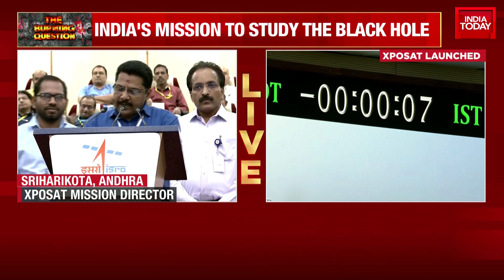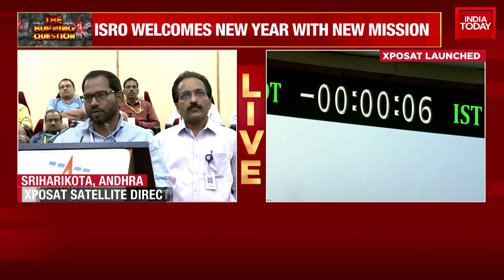ISRO Welcomes New Year With New Mission: PSLV-C58 Launched With XPoSAT Mission | India Today News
Having conquered the Moon in 2023, the Indian Space Research Organisation (Isro) ushered in 2024 with a thunderous launch of the Polar Satellite Launch Vehicle (PSLV) on its 60th flight carrying the XPoSat mission to space.

The PSLV-C58 mission lifted off from the Satish Dhawan Space Centre in Sriharikota at 9:10 am IST as the world welcomed 2024.

The launch vehicle, India's most successful booster, delivered yet again, sending the satellite into its intended orbit around Earth to begin looking at some of the most enigmatic phenomena in the universe, including black holes.